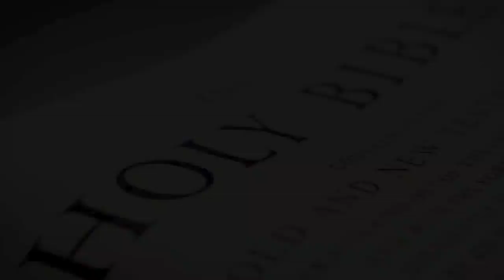Post Trib Moment #36 Even More on Mark 13